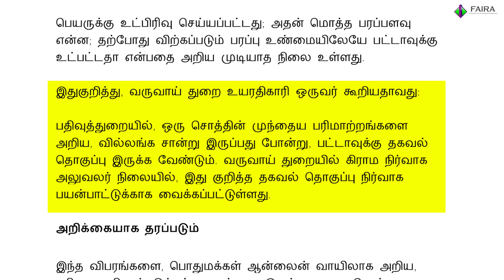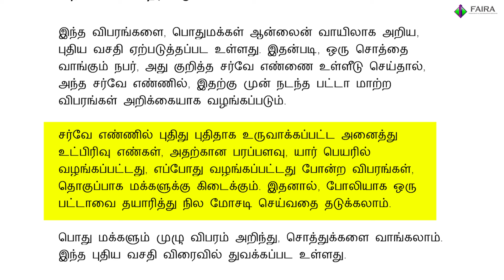பட்டா மாறுதல் விபரம் அறிய புது வசதி; மோசடியை தடுக்க வருவாய் துறை முயற்சி.